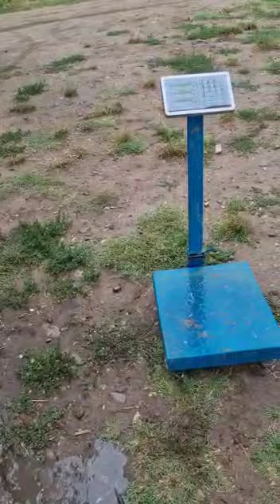28 IUNIE 2022 BALTA MICA COJESTI (1)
🐟🐟🐟 POPULARE CU CRAP 🐟🐟🐟